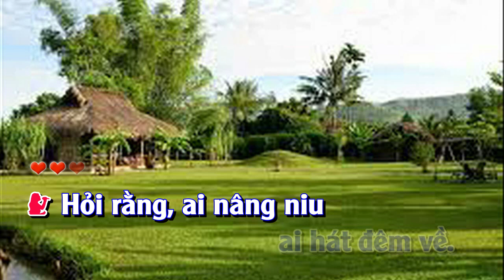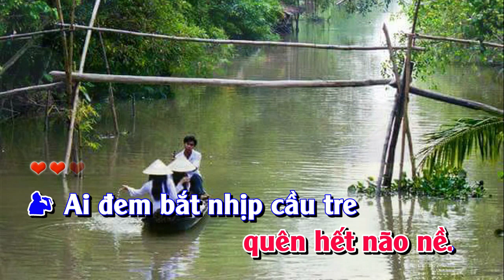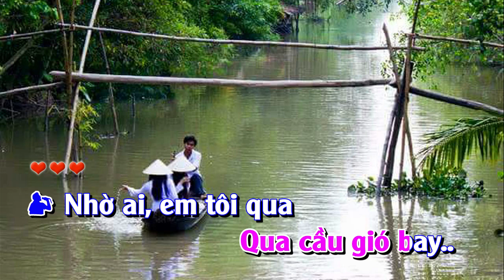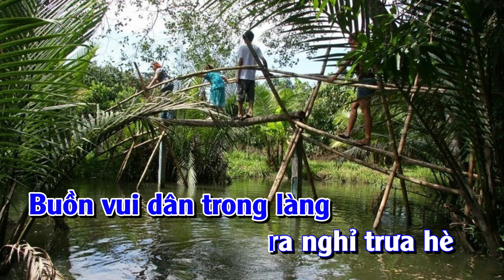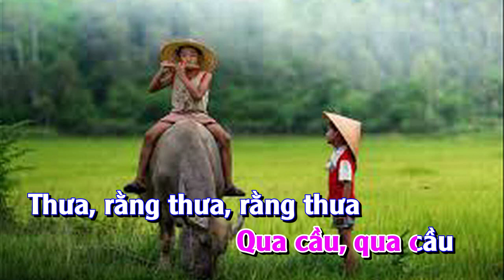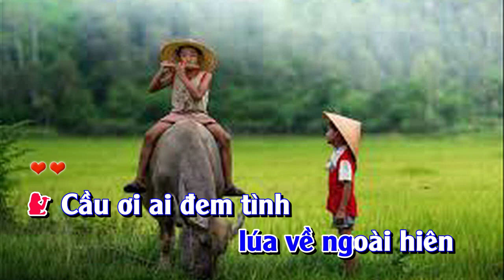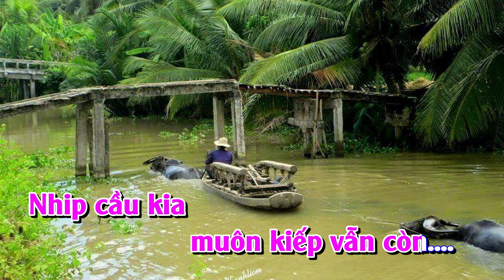Karaoke -Mấy Nhịp Cầu Tre